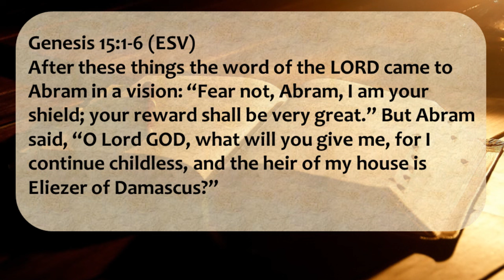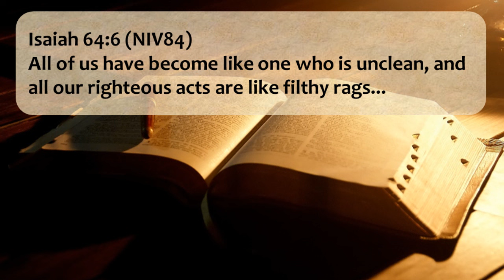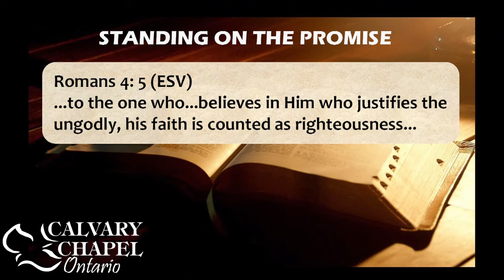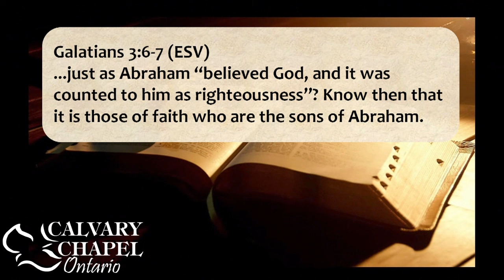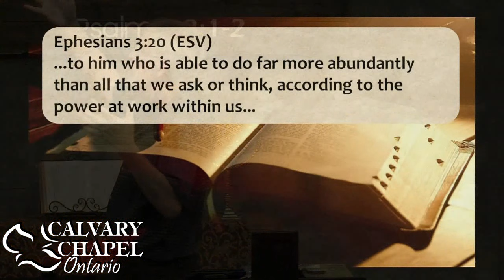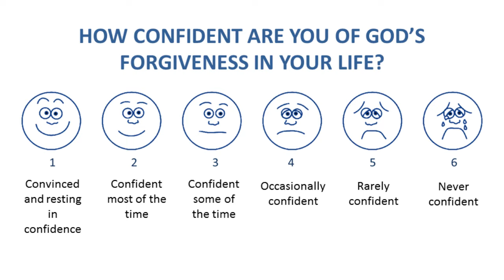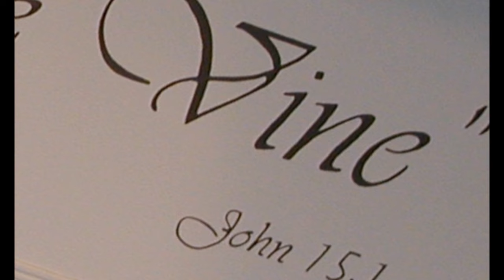Romans 4 - The Confidence of Abraham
A chapter by chapter and verse by verse study of Romans taught by Pastor Paul LeBoutillier of Calvary Chapel Ontario, Oregon. for an entire through-the-Bible listing of online studies.